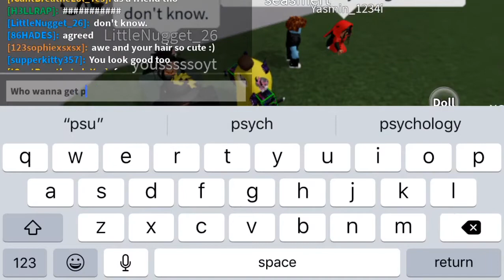Roblox Ragdoll Engine Pushing People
I play Roblox Ragdoll Engine